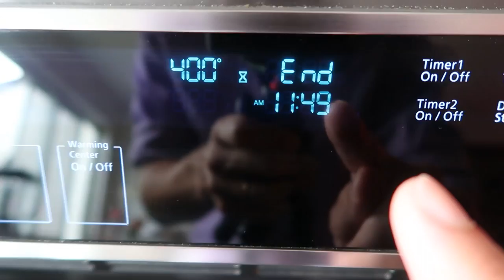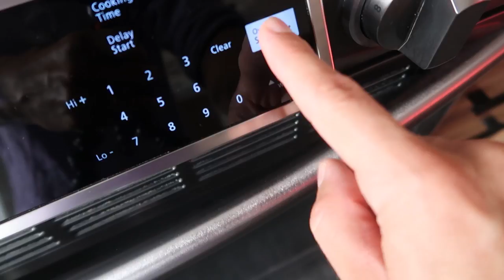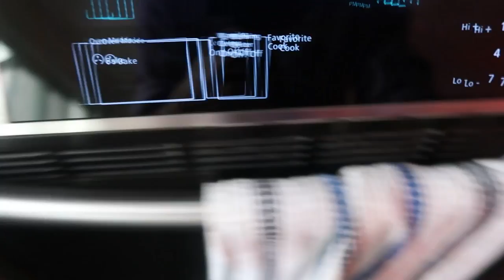JE TESTE ENCORE DES RECETTES VIRALES TIKTOK (MIEL GLACÉ, PÂTE FETA, TARTE À L'EAU) - CARL IS COOKING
Aujourd'hui sur Carl is cooking... je teste encore des recettes virales tiktok pour voir si ça fonctionne vraiment. Je teste des recettes tendances et des tendances culinaires comme le miel glacé, les ramen kylie jenner, pâte feta tomate et la tarte à l'eau tiktok.

Avec ce challenge, je teste des recettes virales qu'on retrouve sur Tiktok et sur instagram et qui sont les tendances culinaires 2021. Les ramen de Kylie Jenner, la tarte à l'eau tiktok, le miel glacé tiktok... C'est très drôle, vous passez une journée avec moi pendant que je teste des recettes tiktok et des viral hacks qui sont des recettes tendances. Ce sont les recettes de gâteau tendance en 2021. Je cuisine une tarte facile et rapide fait avec de l'eau et qui est un gâteau délicieux. Je teste des viral tiktok recipe qui sont des tendances culinaires comme le miel glacé tiktok. Je fais une autre recette de pomme de terre accordéon qui est un food art. Je teste aussi une recette pate feta tomate tiktok et une glace citron rapide et facile sans sorbetière .

Vous allez passer une journée avec moi et une journée dans mon assiette. C'est un challenge et un defi à mdr. J'adore tester des tik tok food hacks et des tik tok food video avec Ubi.

Je teste ces recettes et Huby va être bluffé par celles-ci.

Dis-moi en commentaire si tu veux une partie 4 en écrivant "Partie 4" dans les commentaires.

C'était le fun de faire cette vidéo challenge degustation où je teste des recettes tendances de tiktok, instagram en 2021.

Lâche un grospoucedelike et partage la vidéo avec les gens qui veulent savoir ce qui se passe quand je teste les recettes virales de tiktok et instagram.